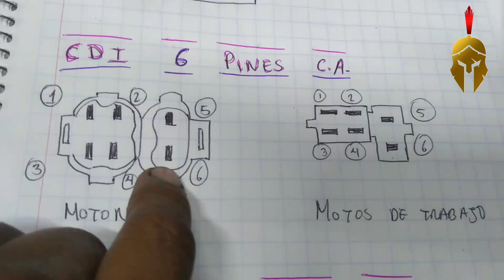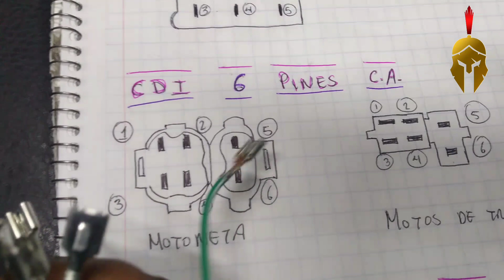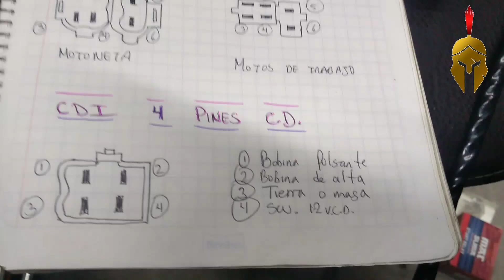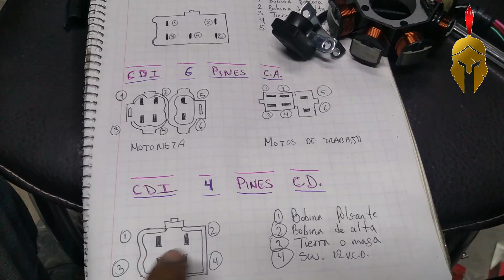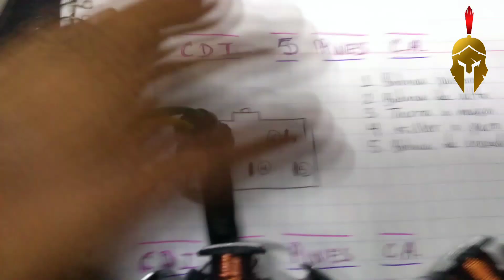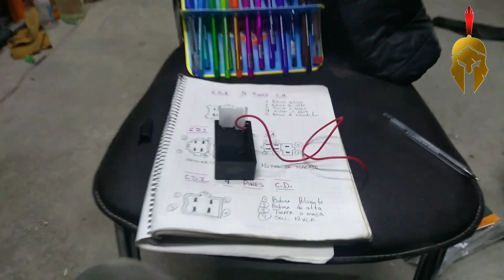CDI y SUS CONEXIONES. 4,5 Y 6 PINES (parte 2)